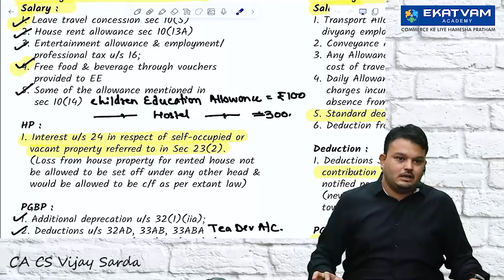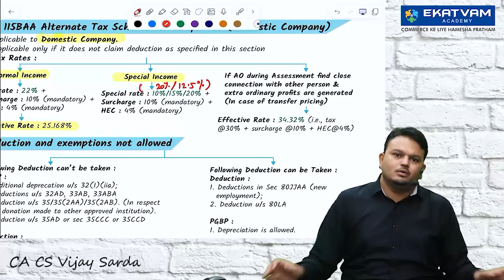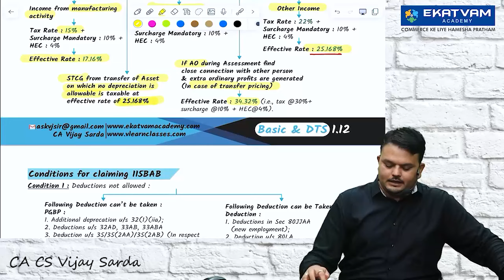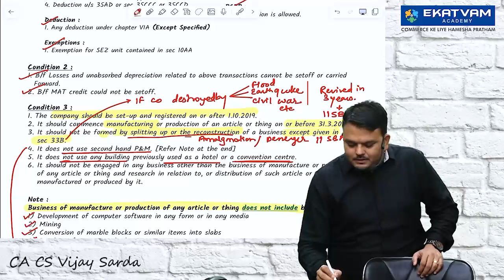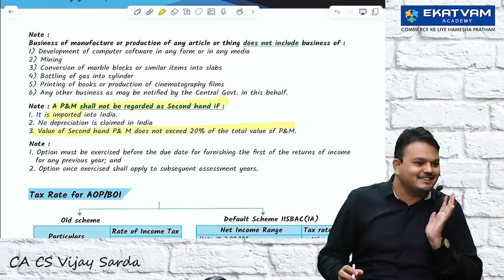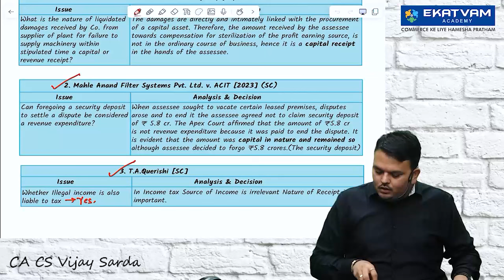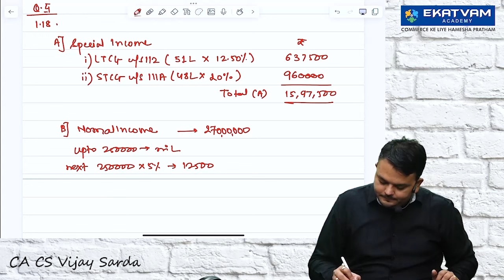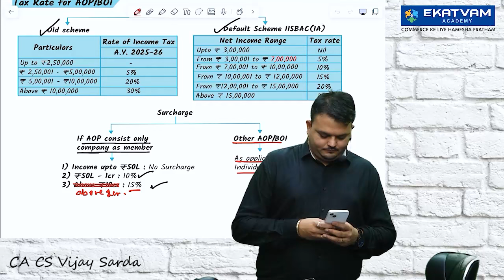📚✨CA Final Direct Tax Lecture 4 | For May/Nov'25 Exam | By CA Vijay Sarda | CA Classes In Hindi